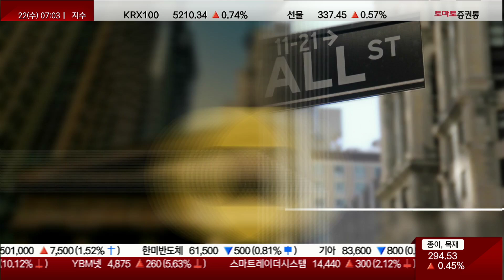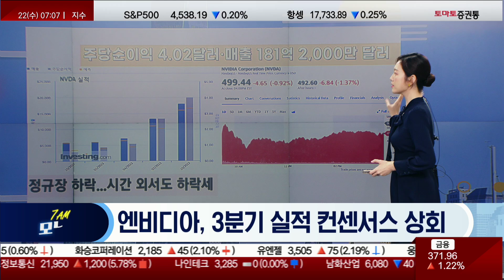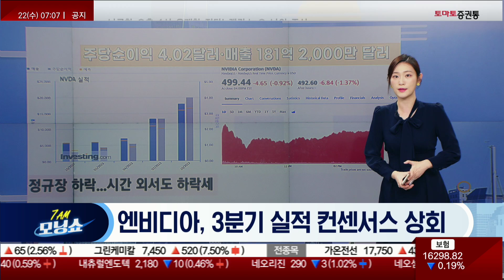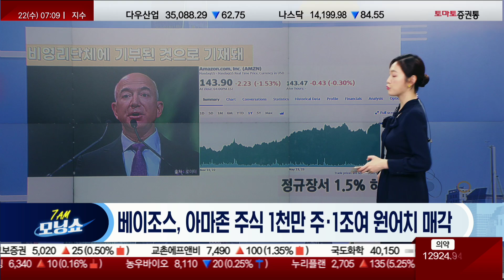FOMC 의사록 공개..."향후 정책방향 신중하게 진행"/엔비디아, 3분기 실적 컨센서스 상회 [모닝브리핑_모닝쇼]